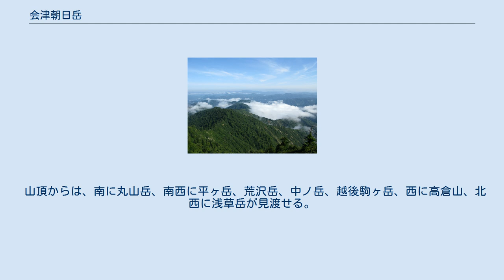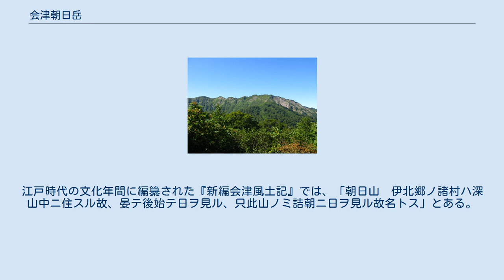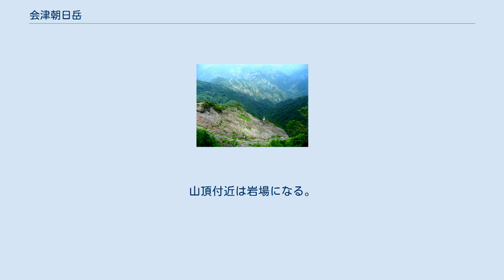会津朝日岳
会津朝日岳（あいづあさひだけ）は、福島県南会津郡只見町の南部にある山である。
標高1,624.2m。
三等三角点「朝日岳」設置。
越後三山只見国定公園に属する。
 奥会津の西部に位置し、会津駒ヶ岳、坪入山、丸山岳、会津朝日岳に続く古生層山地の北端に位置する。
山頂付近の稜線は、鋭い断崖絶壁が2kmほど続く。
ブナの原生林が残り、野生の動物相も豊かで、林野庁の「奥会津森林生態系保護地域」の保存地区に設定されている。
 山頂からは、南に丸山岳、南西に平ヶ岳、荒沢岳、中ノ岳、越後駒ヶ岳、西に高倉山、北西に浅草岳が見渡せる。
 周辺の集落が深山の谷深い地域にあるため、遅い時刻にならないと太陽を見ることができない中、この山は早朝に日を見ることができるため、朝日岳という。
江戸時代の文化年間に編纂された『新編会津風土記』では、「朝日山　伊北郷ノ諸村ハ深山中ニ住スル故、晏テ後始テ日ヲ見ル、只此山ノミ詰朝ニ日ヲ見ル故名トス」とある。
 国道289号の黒谷地区の分岐から白沢集落、「いわなの里」を経由して赤倉沢登山口駐車場まで、車道を約7.0km。
赤倉沢登山口駐車場から三吉ミチギ（水場）、人見の松、叶の高手のピーク（1,430m）、熊の平上の朝日岳避難小屋、バイウチの高手を経て山頂まで約6.1km、約4時間。
山頂付近は岩場になる。
 平成23年7月新潟・福島豪雨による災害により、登山口までの道路が土砂で埋没し、また登山道の状況も確認できていなかったため、4年間入山禁止となっていたが、2015年シーズンから登山道が再開通した。